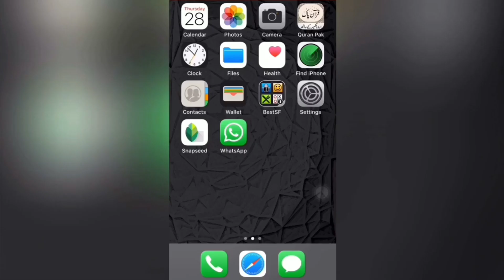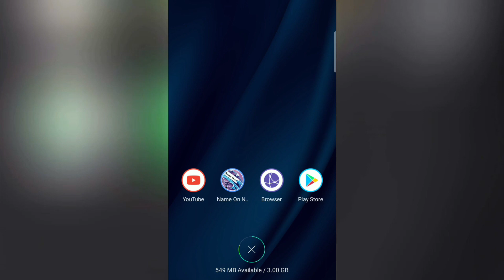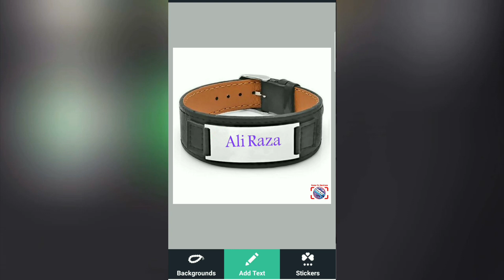Make Your Name 3D Wallpapers 2020